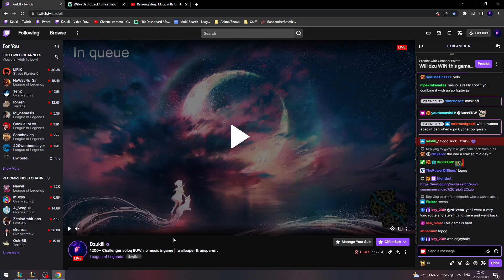Dzukill - Yone vs Ornn TOP Patch 12.19 - Yone Gameplay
►Credits:
Follow Dzukill